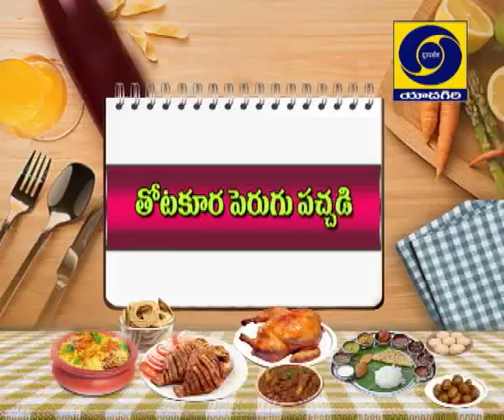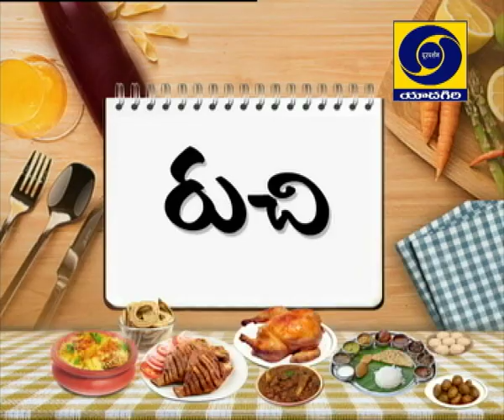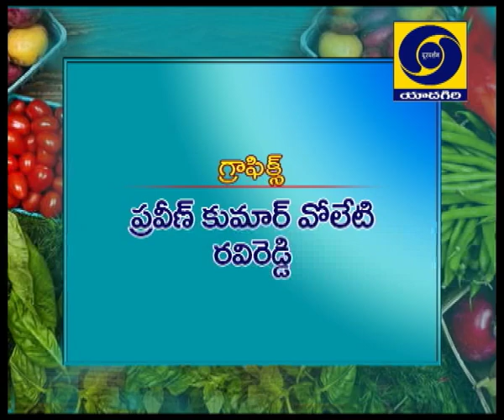RUCHI - COOCKERY SHOW, Thotakoor Perugu Pacchadi and Capsicum Tomato Pacchadi Dt. 27-09-2019